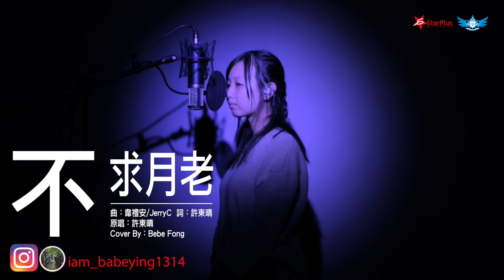不求月老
曲：韋禮安/JerryC  詞：許東晴
原唱：許東晴
Cover By：Bebe Fong

One Take系列

一個歌手在舞台現埸演唱一首歌，基本上每一次也只有一次機會。歌手們只能把握機會，在那一次施展渾身解數把歌曲唱好。

能唱現場的歌手，一般來說也是實力的象徵。這一個系列是秉承上一次Leslie 20的制作形式，每一位歌手也是以一Take方式「聲畫同步」在錄製歌曲。希望大家好好享受，每一位歌手的不同演繹。